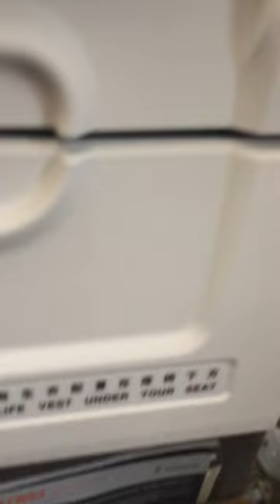I found this in the closet 😂